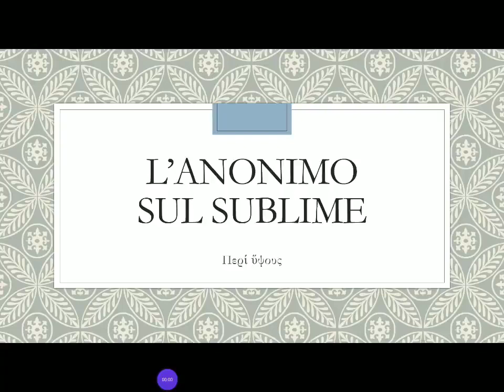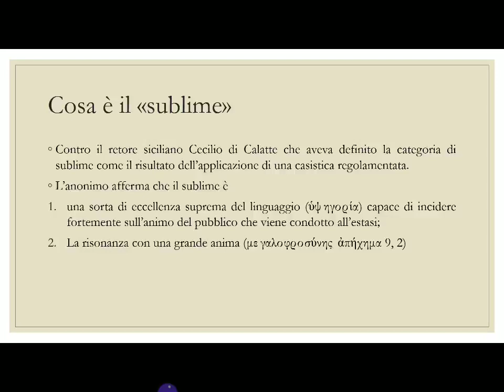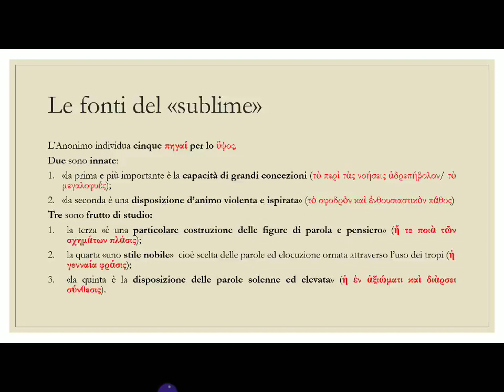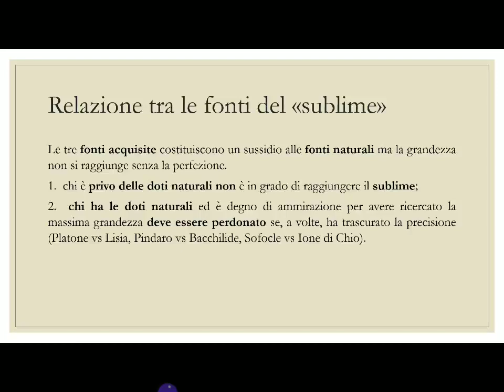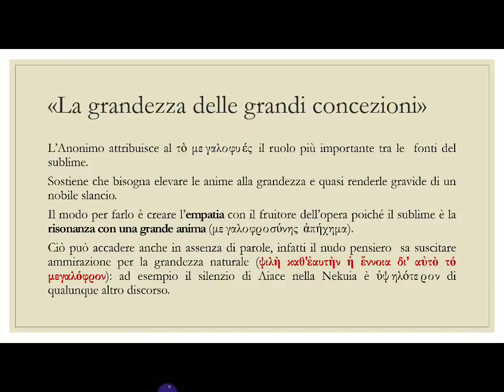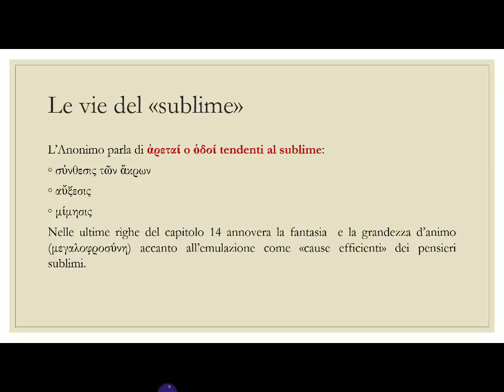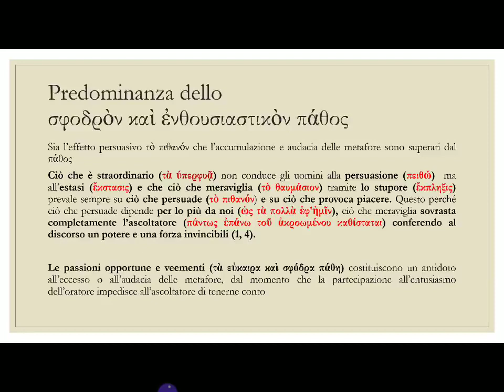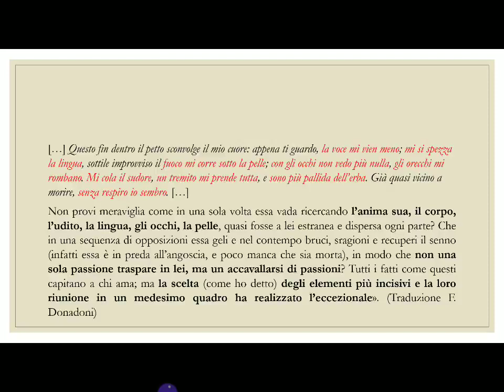Il trattato Del Sublime.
Vengono messe in luce le problematiche relative alla datazione e all'individuazione dell'opera e si leggono i punti fondamentali: le 5 fonti del sublime, le vie che tendono al sublime, la fantasia come causa efficiente del sublime. L'esempio dell'Ode di Saffo.